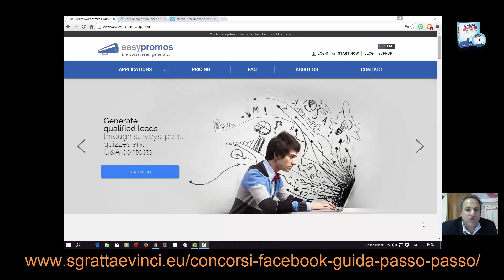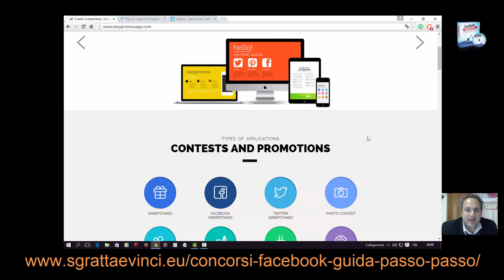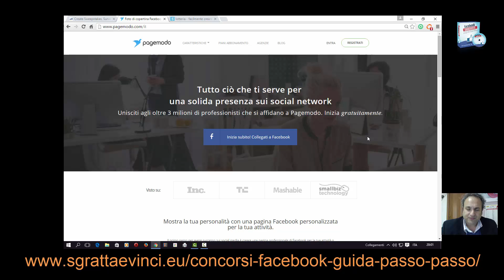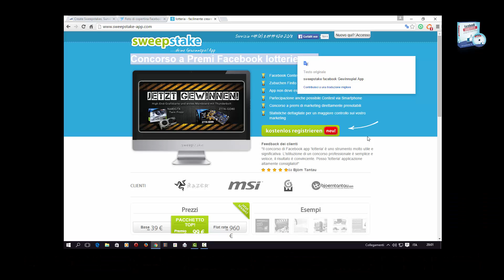Concorsi su Facebook, come fare? Guida passo passo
Ecco la prima guida passo passo interamente in italiano che ti permetterà di realizzare, creare e gestire, e organizzare, concorsi a premio su facebook. Tre semplici app, che ti permetteranno di realizzare anche gratis i tuoi contest su "like" foto, video, post, e tante e tante altre cose.
Lascia la tua email per ricevere gratis i video